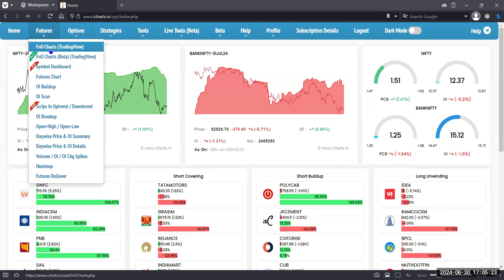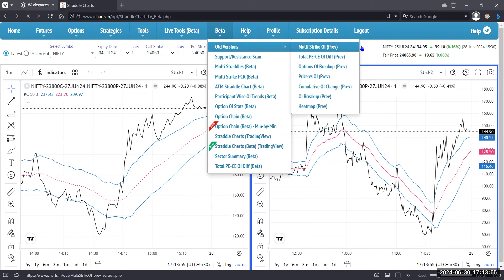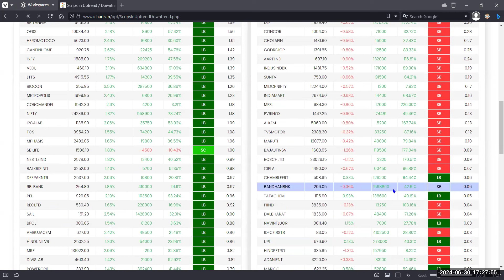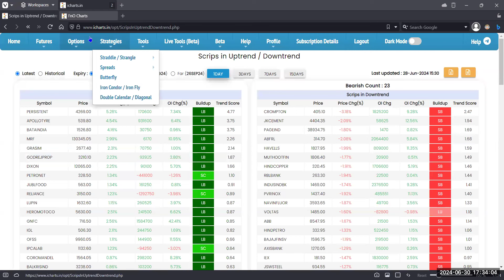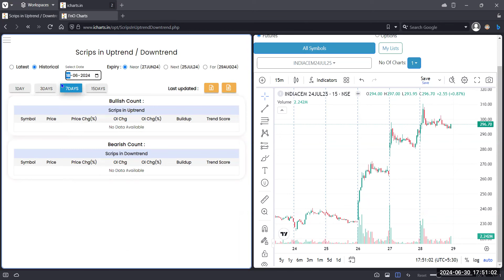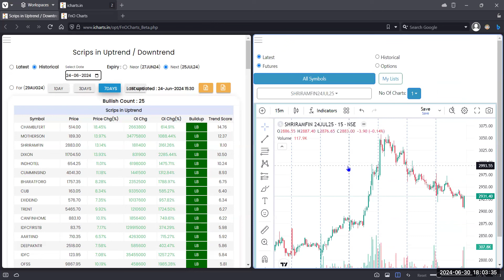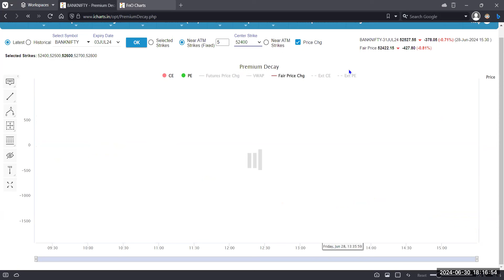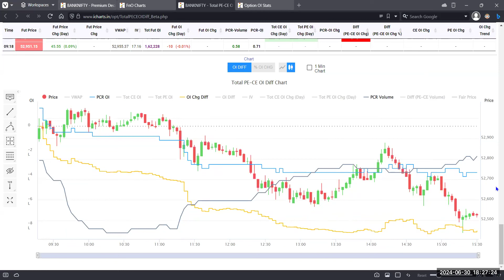Discussion on recent new tools and functionality added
00:00:00 FnO Charts (Beta) (TradingView)
00:10:15 Scrips in Uptrend / Downtrend
01:03:25 QnA on other tools like Premium Decay, Straddle Charts etc